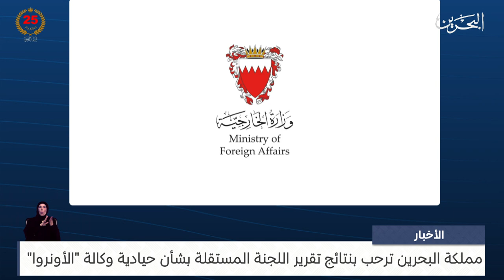البحرين مركز الأخبار : مملكة البحرين ترحب بنتائج تقرير اللجنة المستقلة بشأن حيادية وكالة الأونروا